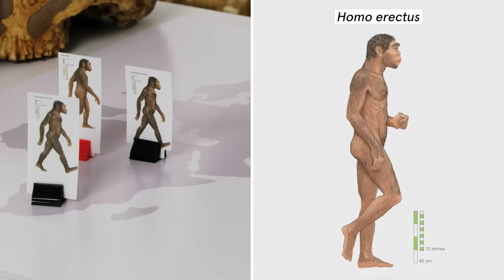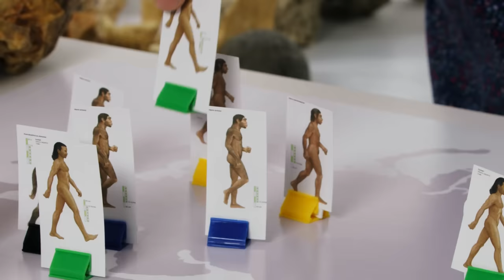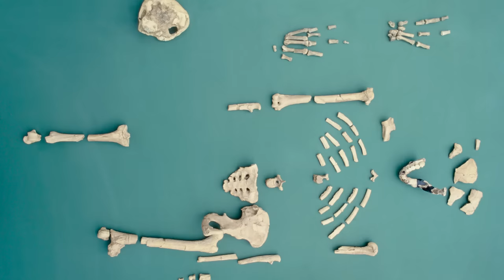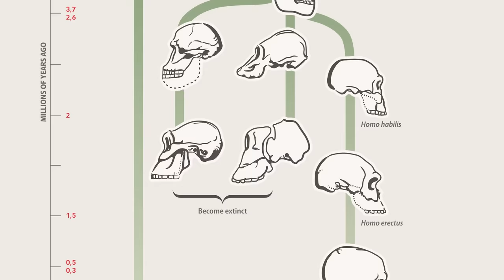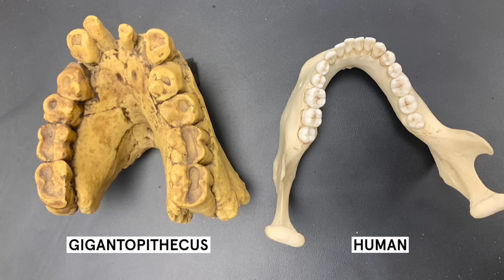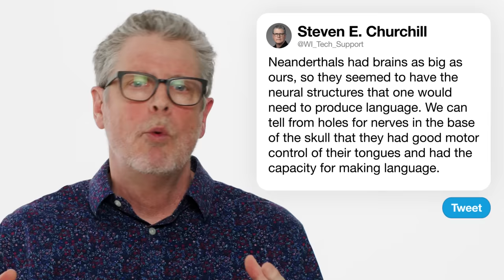Paleoanthropologist Answers Caveman Questions From Twitter | Tech Support | WIRED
Paleoanthropologist Dr. Steven E. Churchill answers your questions about cavemen and early human evolution from Twitter. What happened to the Neanderthals? Is there a chance Big Foot is real? What did humans eat before the discovery of fire? Answers to these questions and many more await—it's Caveman Support.

Director: Lisandro Perez-Rey
Director of Photography: Constantine Economides
Editor: Louis Lalire
Expert: Dr. Steve Churchill
Line Producer: Joseph Buscemi
Associate Producer: Paul Gulyas
Production Manager: Peter Brunette
Production & Equipment Manager: Kevin Balash
Casting Producer: Nicholas Sawyer
Camera Operator: Roberto Herrera
Sound Mixer: Sean Paulsen
Production Assistant: Caleb Clark
Post Production Supervisor: Christian Olguin
Post Production Coordinator: Ian Bryant
Supervising Editor: Doug Larsen
Additional Editor: Jason Malizia
Assistant Editor: Andy Morell

00:00 Caveman Support
00:11 How did caveman hunt?
00:58 Neanderthal Genes
01:58 Ice Age Accuracy
03:07 GEICO Caveman
03:23 What happened to Neanderthals?
04:26 Where did early humans live?
06:22 First Joke
06:41 How did humans survive the ice age?
07:11 Neandershorts
08:12 Pets
08:42 How did Lucy get her name?
09:11 Hominin Hair
09:47 Dental Hygiene
10:34 Favorite Ancient Hominid
11:27 Missing Link
12:22 Big Foot
13:05 When did language start?
14:06 What did cavemen do for fun?
15:11 Why are humans unique?
15:54 Venus Figurines
16:24 No Caves?
16:49 Food Before Fire